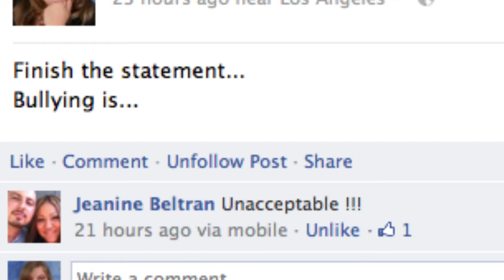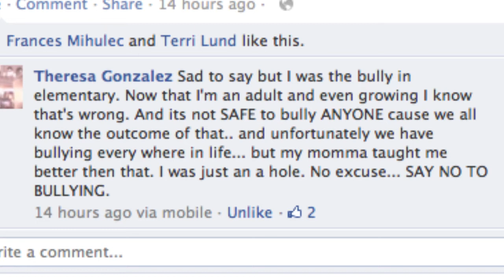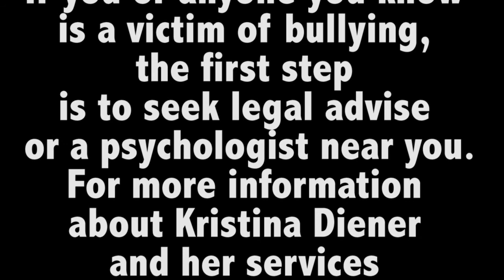Bullying_1.mp4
A look at a big issue of bullying in California from the perspectives of three very unique individuals, a clinical psychologist, and two residents who responded to bullying inquiries via Facebook.